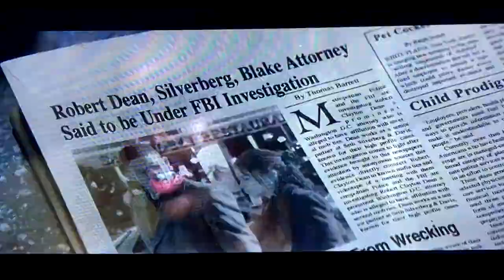Regina King nearly SLAPS Will Smith for alleged cheating with Lisa Bonet | Enemy of the State (1998)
(Scene 2/3) Regina King nearly SLAPS Will Smith for alleged cheating with Lisa Bonet | Enemy of the State (1998) // When Will Smith comes in possession of evidence of an NSA plot, Will Smith becomes the target of a sophisticated smear campaign, in this acclaimed 1998 hi-tech thriller.